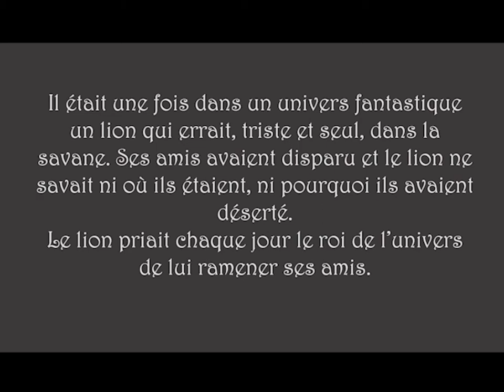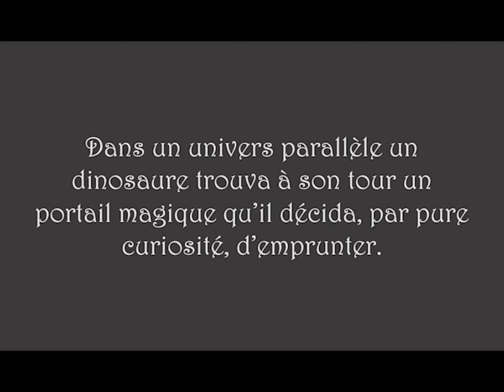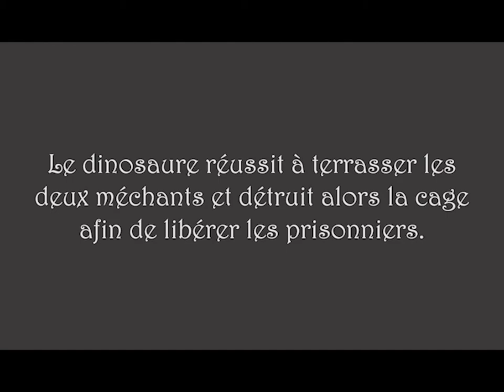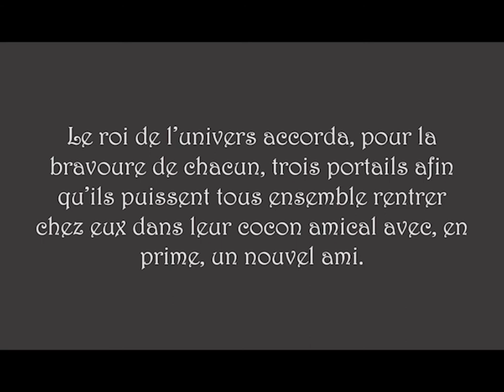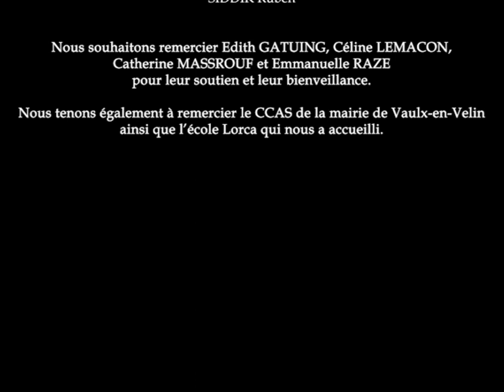Les héros – novembre 2021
Histoire animée en stop motion dans le cadre du Programme de Réussite Éducative de la Ville de Vaulx-en-Velin -  novembre 2021